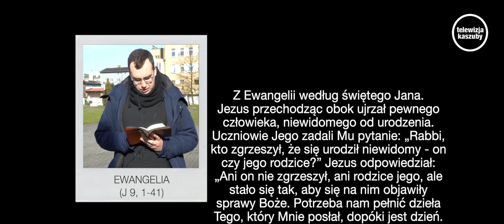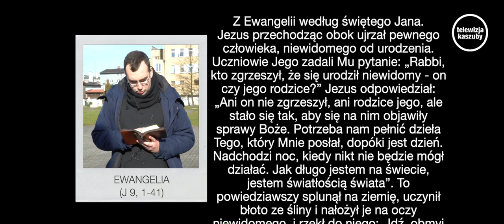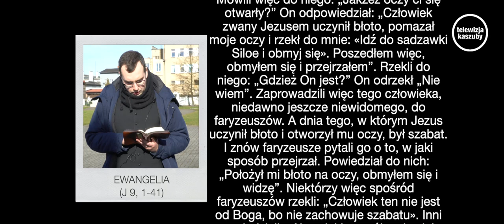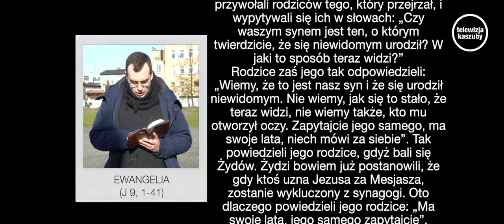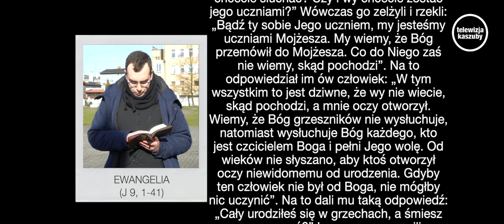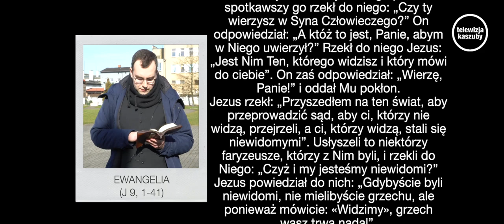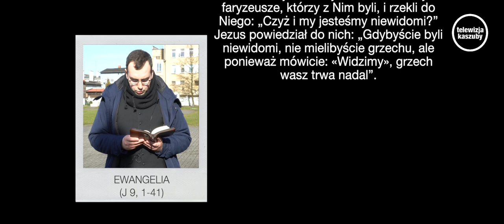Jak Jezus uzdrawia? - Zmień myślenie i zacznij żyć ( J 9, 1-41 )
IV NIEDZIELA WIELKIEGO POSTU, ROK A (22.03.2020r.)
ks. Paweł Obuchowski
EWANGELIA (J 9, 1-41)

Jeżeli uważasz, że to co robimy jest dla Ciebie ważne, możesz nas wspomóc